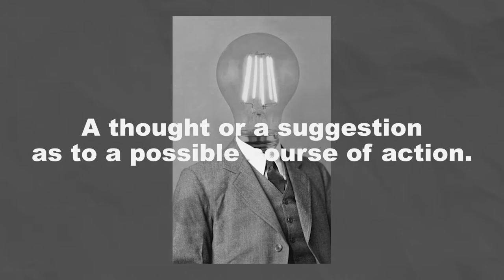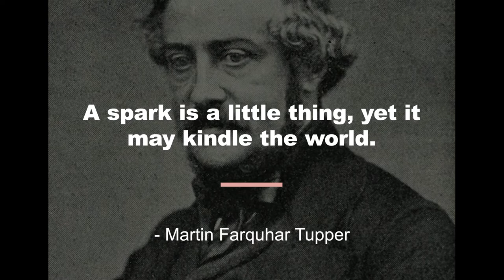The POWER of an IDEA - Spark Summit 2022